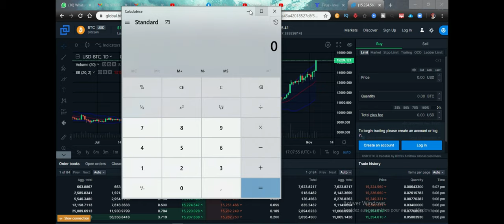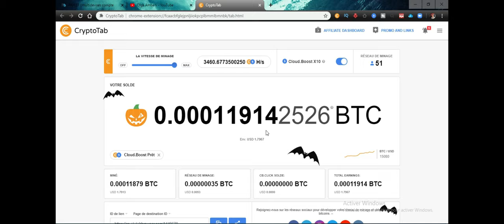[PROMO CONFINEMENT]: GAGNER DES BITCOIN GRATUITEMENT AVEC CE NOUVEAU NAVIGATEUR DE GOOGLE| CRYPTOTAB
Salut les amis !  La méthode la plus simple pour gagner des Bitcoins ? Changez votre navigateur pour CryptoTab et recevez des paiements sur votre compte toutes les 10 minutes. Vous obtiendrez des BTC à chaque utilisation, même s'il s'agit juste d'une fenêtre du navigateur CryptoTab ouverte. Pour commencer à gagner, cela prends moins d'une minute 👇👇

Le meilleur dans cela, est que vous gagnez des Bitcoins simplement en naviguant sur internet et en invitant de nouveaux utilisateurs. Cela semble trop beau pour être vrai, mais ça l'est ! Essayez-le ici -👇👇